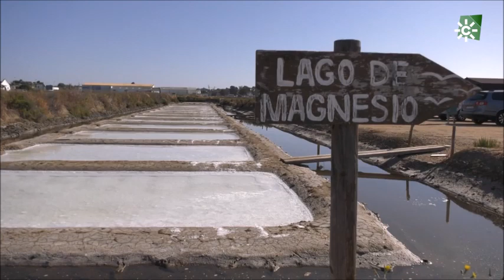Programa “A Toda Costa” sobre Isla Cristina en Canal Sur TV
Resumen del Programa veraniego de Canal Sur TV, en tierras isleñas.